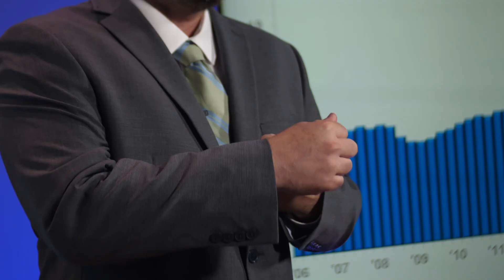Meet Our Leadership Team | ITR Director of Research & Development Eric Post